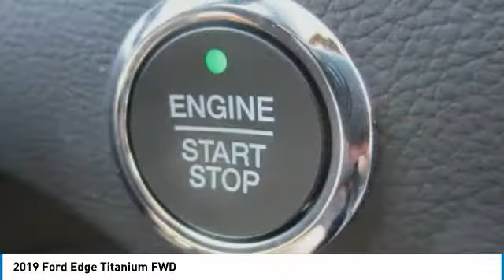2019 Ford Edge 19T558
2019 FORD EDGE Melbourne, FL
Stock# 19T558

Kelly Ford
776 Magnolia Ave

Delivers 29 Highway MPG and 22 City MPG! This Ford Edge has a durable Intercooled Turbo Premium Unleaded I-4 2.0 L/122 engine powering this Automatic transmission.

*This Ford Edge Is Competitively Priced with These Options *
WHEELS: 20  BRIGHT-MACHINED ALUMINUM -inc: premium dark stainless-painted pockets, Tires: 245/50R20 AS (TDK), TRANSMISSION: 8-SPEED AUTOMATIC -inc: Active Transmission Warm-Up (STD), TIRES: 245/50R20 AS (TDK), STONE GRAY METALLIC, EQUIPMENT GROUP 300A -inc: Active Transmission Warm-Up, ENGINE: TWIN-SCROLL 2.0L ECOBOOST -inc: auto start-stop technology (STD), Wheels: 19  Nickel-Painted Aluminum, Trunk/Hatch Auto-Latch, Trip Computer, Transmission: 8-Speed Automatic -inc: Active Transmission Warm-Up.

Test drive this must-see, must-drive, must-own beauty today at Kelly Ford, 776 Magnolia Ave, Melbourne, FL 32935.